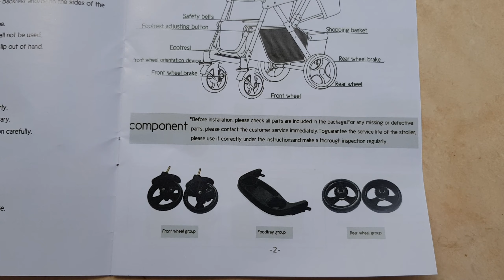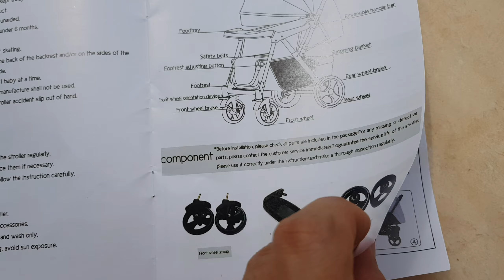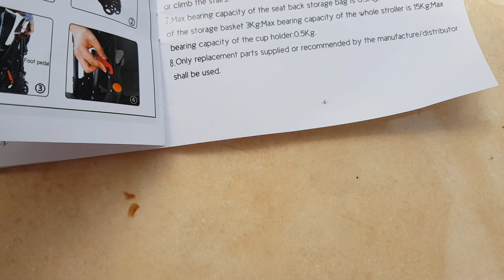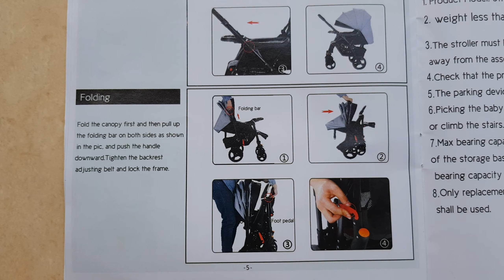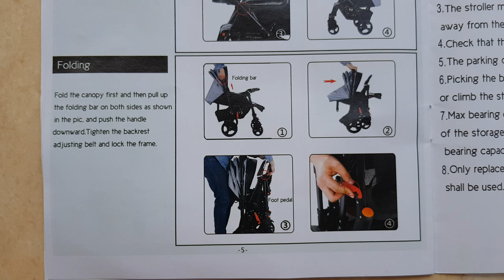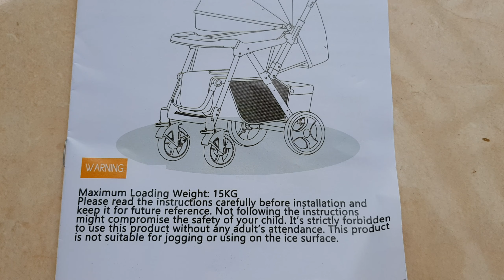Buku panduan Manual Book Wonfuss kereta bayi baby stroller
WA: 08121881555